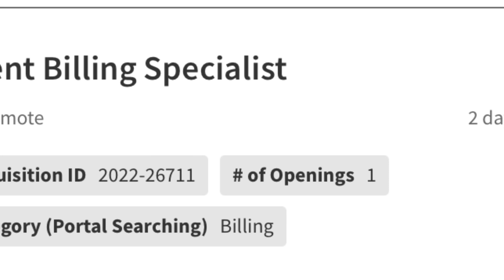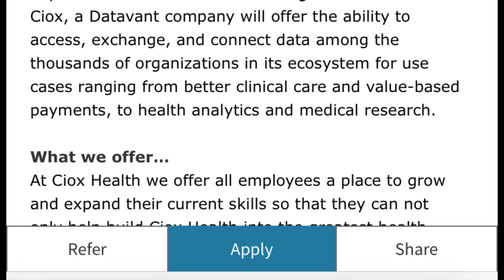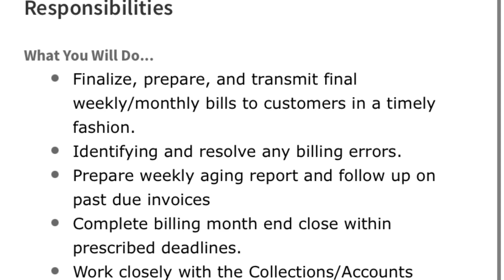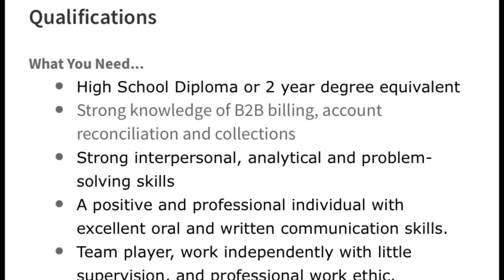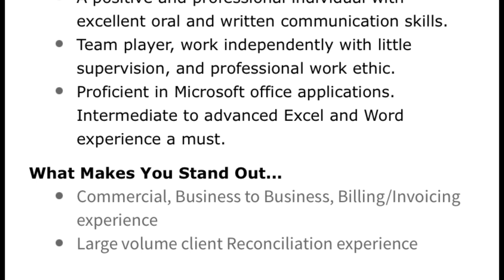Get paid $40,000 per year to process invoices working from home! Data Entry, No phones required!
Get paid $40,000 per year to process invoices working from home! This Data Entry position is available in the US and is strictly remote, No phone is required, all you need is a high school diploma.!

 Tip That was discussed in this video. Ensure that your resumes are updated with your most recent work experience and certifications. Check your spelling and grammar.